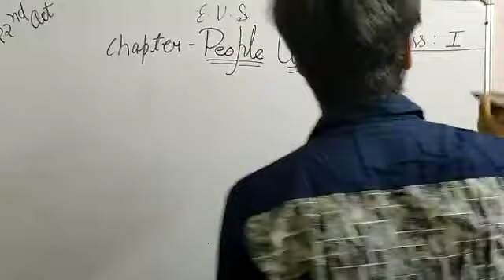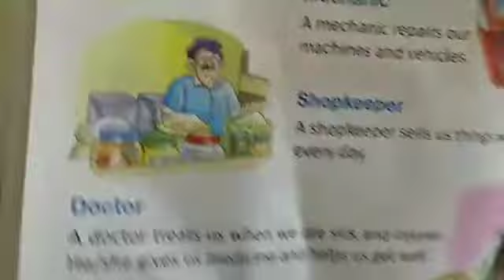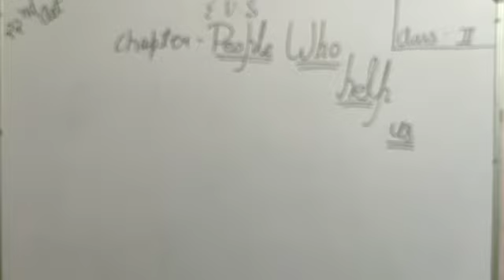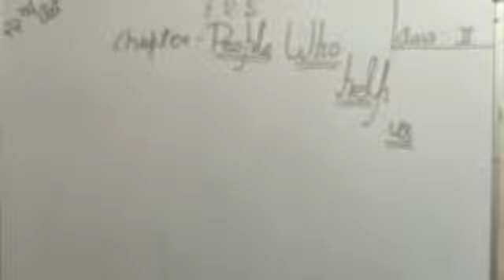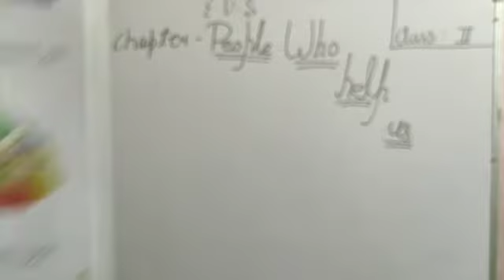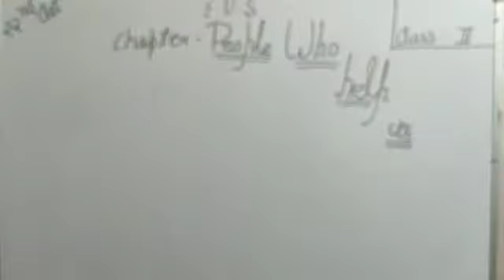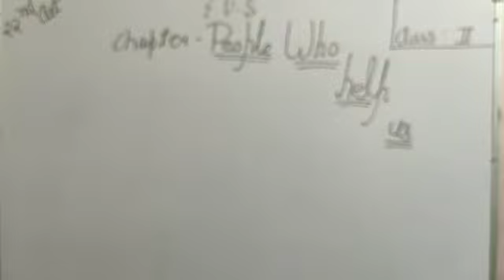CLASS 2 EVS CHP 9. PEOPLE WHO HELP US